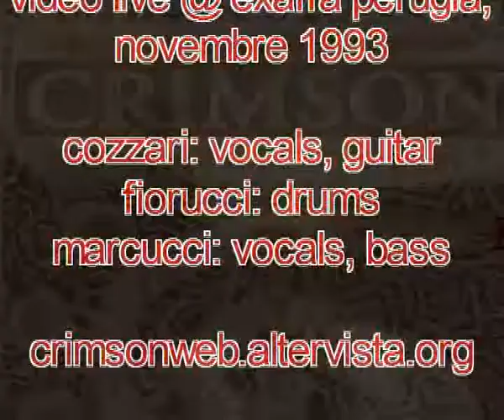Crimson - What You Deserve (1993)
Composed, produced and recorded @ studio stix perugia, september 1993 by Crimson

Cozzari - vocals, guitars
Fiorucci - drums
Marcucci - vocals, bass
Merli - guitar

video live @ exaffa november 1993